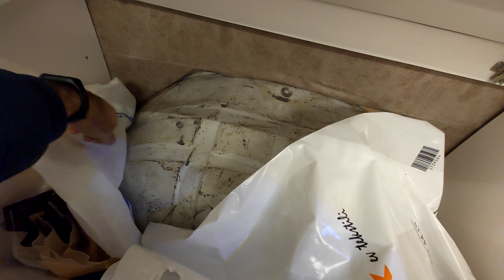KARAVAN TADİLATI Karavan Mobilyası, Karavan Elektriği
VİDEODA BAHSETTİĞİM DİĞER ÖNEMLİ VİDEOLARIM

19. yüzyıl sonlarında sirk çalışanların konaklaması için tasarlanan karavanlar, sonraları Avrupa'da yaşayan çingeneler tarafından kullanılmaya başlanmıştır. Otomobil sektöründeki gelişmeler sonrasında "motokaravan" adı verilen ve çekme aracına ihtiyaç duyulmadan (araca entegre edilmiş karavan) kullanılan karavan türleri yapılmıştır. Bugün motokaravan ve çekmekaravan olmak üzere iki tür karavan da kullanılmaktadır. İki türün de kendine göre avantaj ve dezavantajları vardır. Uzun konaklama süreleri söz konusuysa çekmekaravan, kısa süreli konaklamalar için ise motokaravan tercih edilmektedir. Çekmekaravanın lastik aşınma gideri dışında pek bir amortisman ihtiyacı yoktur. Hareket özgürlüğü ön planda ise motokaravan tercih nedeni olmaktadır.

Karavanlar, yaşamsal fonksiyonlara minimum ölçülerde cevap verebilecek yatak, mutfak, duş, tuvalet ve oturma birimi donanımlarına sahip, motorlu araç standart ölçülerine uygun, hareketli yaşam mekânlarıdır. Karavanlar, çekme karavan ve motokaravan olmak üzere iki gruba ayrılır;

Çekme Karavanlar: Bir çekici aracın arkasına bağlanarak çekilen römork şeklindeki karavanlardır. Bu tür karavanları çekebilmek için karavanın büyüklüğüne göre uygun güçteki araçlara ihtiyaç vardır. Seyahatlerde araç karavandan ayrılarak bağımsız olarak çevre gezilerinde kullanılabilir. Türkiye’de çekme karavanlar 750 kg’dan hafif ve 750 kg’dan ağır olarak iki sınıfa ayrılır ve birinci grup karavanlar ruhsatsız, ikinci grup karavanlar ruhsat ile karayollarında kullanılabilir.

Motokaravanlar: Kendi kendine hareket edebilen ve iç düzeni kamp yapmaya elverişli olarak tasarlanan kendinden motorlu kamp taşıtlarıdır. Motokaravanlar tek parça halinde olup kapalı kasa panelvanların içine, kamyonetlerin arkasına, özel yapılan kasa içine ya da otobüs kasalarının içine tasarlanabilir.